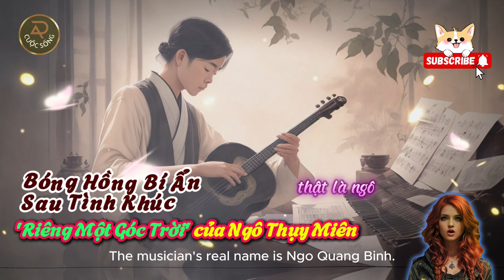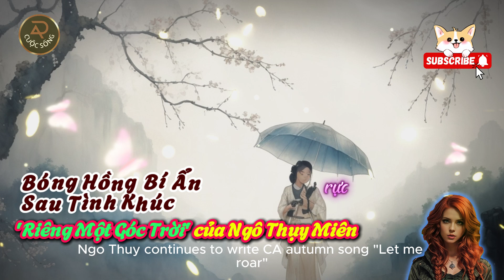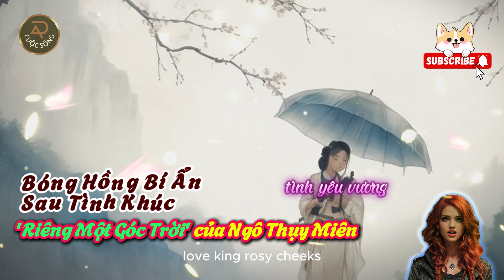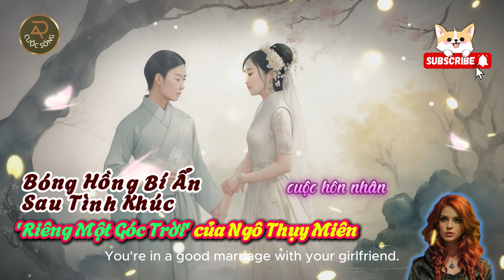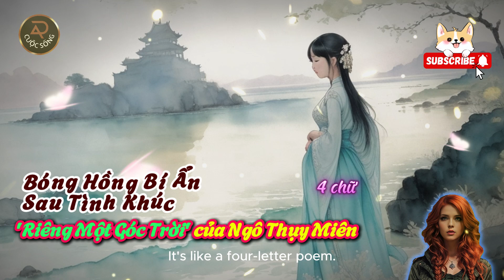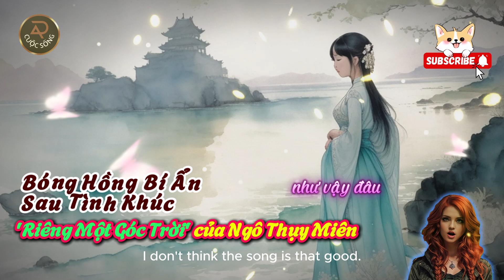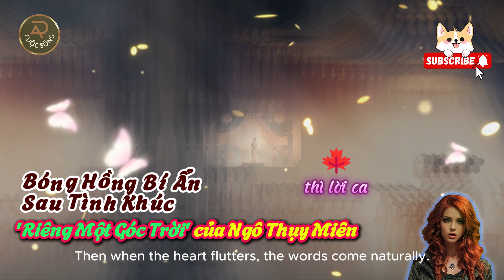Bóng Hồng Bí Ẩn Sau Tình Khúc 'Riêng Một Góc Trời' của Ngô Thụy Miên | Ý nghĩa cuộc sống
Ngô Thụy Miên, nhạc sĩ tài hoa, được biết đến với những bản tình ca bất hủ. Nhưng ít ai biết rằng, nguồn cảm hứng lớn nhất trong sự nghiệp sáng tác của ông là người vợ thủy chung, Đoàn Thanh Vân. Câu chuyện tình yêu sâu sắc giữa họ đã làm nên những tuyệt phẩm như "Riêng Một Góc Trời", một tình khúc đã làm say đắm biết bao trái tim yêu nhạc. Trong video này, chúng ta sẽ khám phá bóng hồng đã khiến Ngô Thụy Miên rung động, cũng như những câu chuyện ít người biết về cuộc đời ông. Hãy cùng khám phá những khoảnh khắc đáng nhớ và cảm nhận tình yêu vĩnh cửu mà Ngô Thụy Miên đã dành cho người vợ của mình.
Bóng hồng Ngô Thụy Miên, Tình khúc Riêng Một Góc Trời, Đoàn Thanh Vân, Nhạc sĩ Ngô Thụy Miên, Câu chuyện tình yêu nổi tiếng.